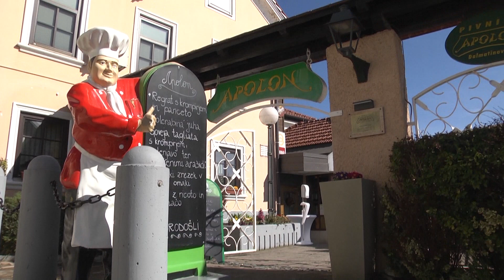KRŠKO: Odprte terase lokalov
V Posavju je že dober teden dovoljena strežba na terasah in vrtovih gostinskih lokalov. Gostinci so se dobro pripravili, nekateri so čas zaprtja izkoristili za prenovo. Poskusno obratovanje lokalov sicer sprejemajo z mešanimi občutki, saj je obisk močno odvisen od vremena.